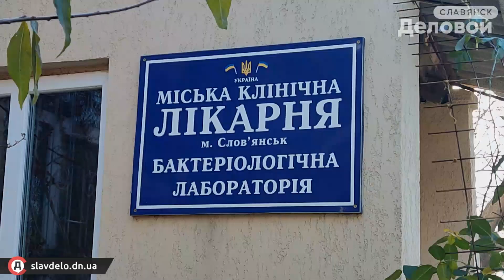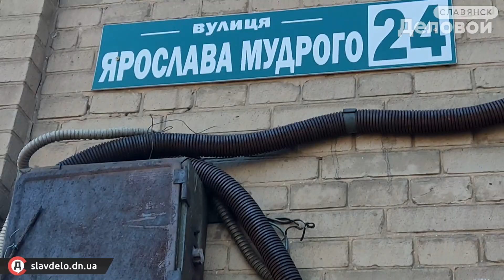Ковидное отделение в Славянске работает на пределе: аварийная электросеть и 600 грн. зарплаты…